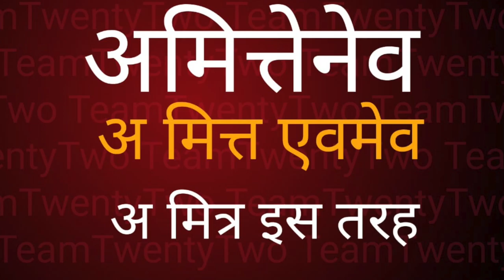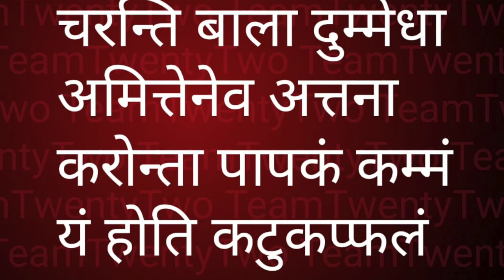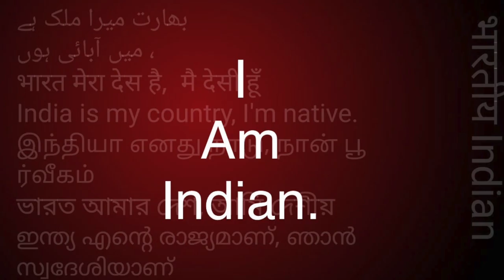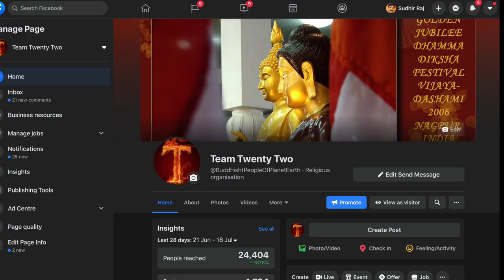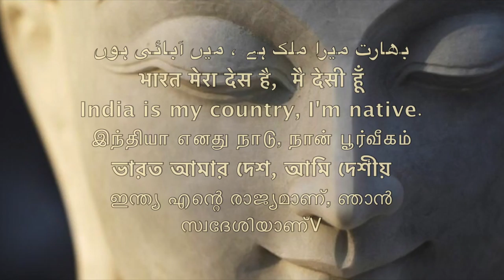Dhammapada 66 /धम्मपद/دھمپاڈا/ダンマパダ/ ধম্মপদ/ ધમ્મપદ/ ಧಮ್ಮಪದ/ਧਾਮਪੱਦਾ/Sudhir Raj Singh/Team Twenty Two